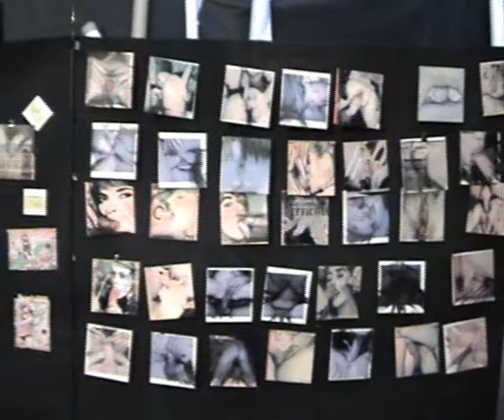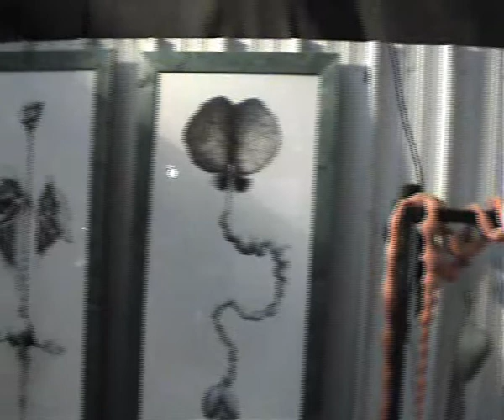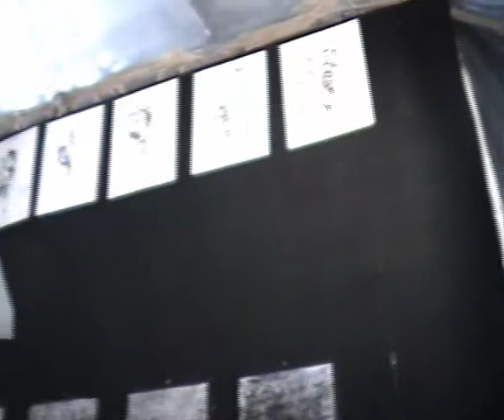Exposition "In CarnéS", Sortie d'Usine 2, Friche RVI.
Vidéo de l'exposition "In Carnés", à la Friche RVI, 84 avenue Lacassagne, 69003, Lyon. François GIOVANGIGLI, Nicolas HESSMANN, Marie-Véronique ISNARD, NERizPG.
Du 6 au 31 juillet, de 13 à 18h.
Et pendant le festival "Sortie d'Usine 2".
Images et montage F.Giovangigli
Production Liv&Lov